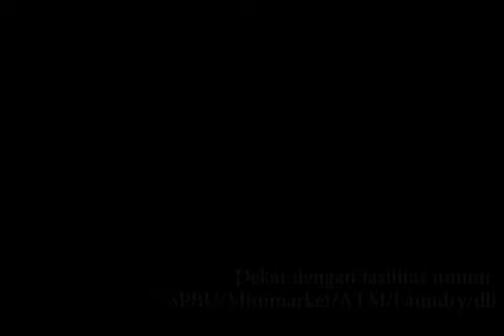Kost Pasutri Dekat Sekolah Budi Mulia Tajem (GREEN BELT)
GREEN BELT | Kost Exclusive Bulanan Harian Jogja

Peruntukkan : PRIA WANITA PASUTRI

Alamat Kost : Jl. Raya Tajem, Gg Mandiri No.7 Wedomartani, Ngemplak, Sleman, Jogja

Tarif Sewa Kost :
- Harian mulai 150 rb
- Bulanan mulai 2,5 jt

Fasilitas Kamar :
- Ukuran Kamar 5x5 meter
- Kamar Full Furnish (Meja, Kursi, Almari)
- Tempat Tidur (Springbed 180x200)
- Air Conditioner
- LED TV plus TV kabel
- Kulkas
- Pemanas Air Minum Portable
- Free WiFi
- Kamar Mandi Dalam (shower, closet duduk, water heater)

Fasilitas Bersama :
- Parkir Motor dan Mobil
- Ruang Tamu/Ruang Santai plus Kamar Mandi Tamu
- Dapur Kering Lantai 2
- Penjaga Kost
- CCTV

Kampus Terdekat :
- Sangat dekat sekali dengan sekolah Budi Mulia (play group/SD/SMP/SMA)
- 3 menit ke Kampus UNRIYO
- 5 menit ke Kampus Sadhar (paingan) dan Instiper
- 10 menit ke UPN/AMIKOM/UII Ekonomi

Jalan Raya Terdekat :
- Jl. Raya Tajem (Adi TV dan Budi Mulia)
- Jl. Ring Road Utara Maguwo
- Jl. Raya Solo (Bandara Adi Sucipto)

Obyek Wisata :
- 6 menit ke Wisata Wahana Air Jogja Bay
- 6 menit ke Stadion International Maguwoharjo
- 10 menit ke Bandara Adi Sucipto
- 20 menit ke Candi Prambanan
- Dekat wisata kuliner tengkleng gajah, dll

Keterangan tambahan kost :
- Bangunan Baru fresh (2017)
- Penjaga Kost 24 Jam plus CCTV
- Suasana Nyaman dan Tenang
- Dekat dengan fasilitas umum SPBU/Minimarket/ATM/Laundry/dll
- Dari Stasiun Adi TV hanya 3 menit

Kontak Pengelola Kost :
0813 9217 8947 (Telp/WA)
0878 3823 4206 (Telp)